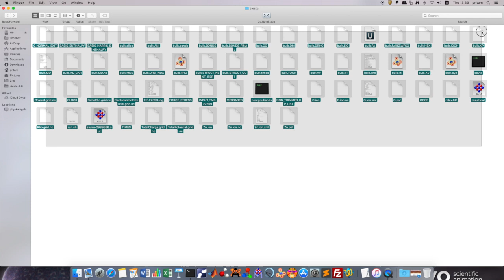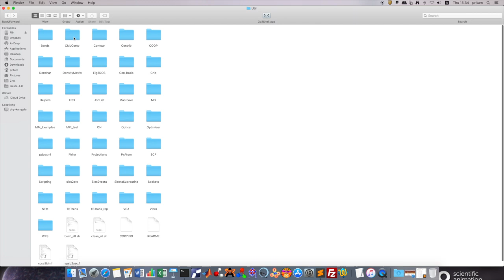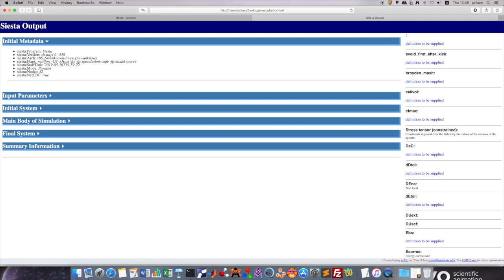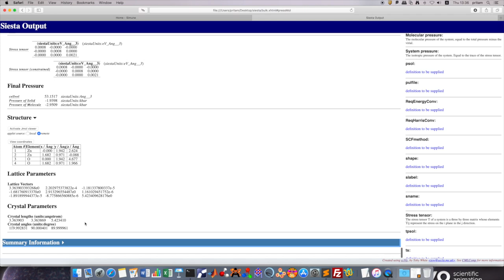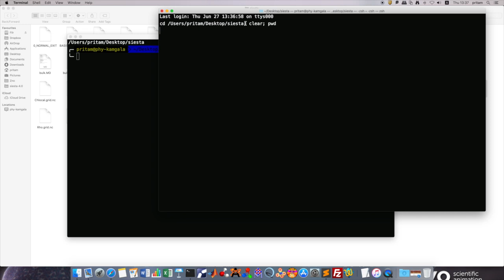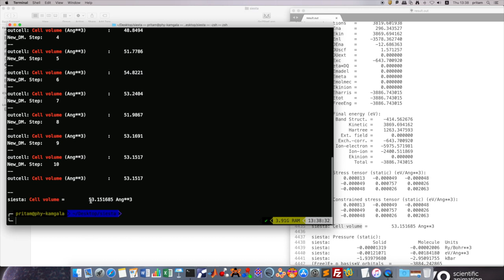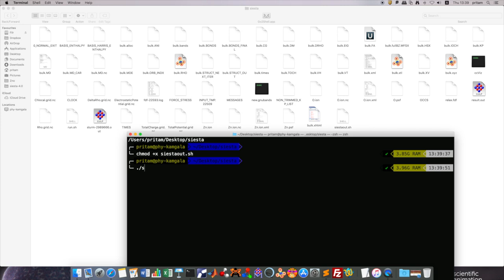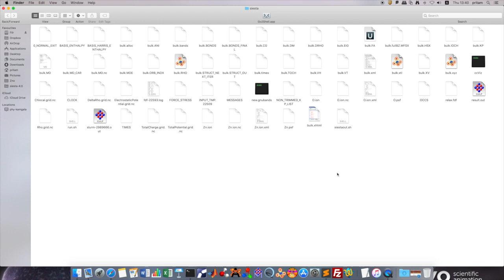Siesta Output Analysis: Tips & Tricks | DFT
Tricks to analyse siesta output conveniently. Forgot to mention you can also use -B for before lines e.g.
grep -A 10 -B 3 "%block LatticeVectors" result.out